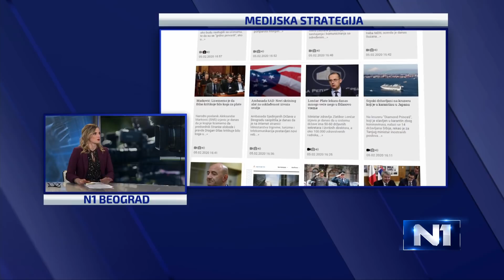N1 reporteri o bojkotu izbora i povlačenju države iz medija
U subotu je opozicija koja je odlučila da ne izađe na izbora krenula u kompanju bojkota. I nije dugo trebalo da se pojave prve pukotine u toj odluci. Više o tome zna Emina Kovačević. A posle više pokušaja nova Medijska strategija je konačno usvojena. Taj dokument između ostalog predviđa da država u potpunosti izađe iz vlasništva u medijima. Da li će stvarno biti tako, govori repoterka N1 Maja Đurić.